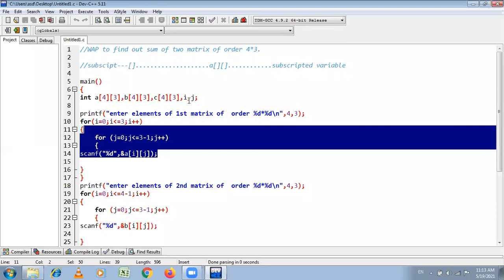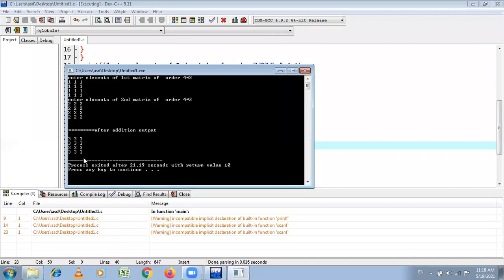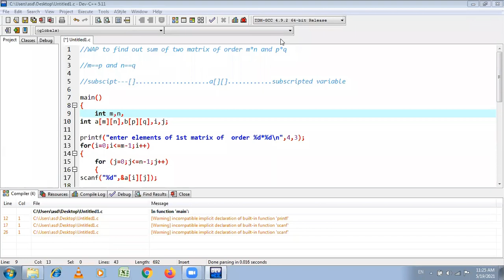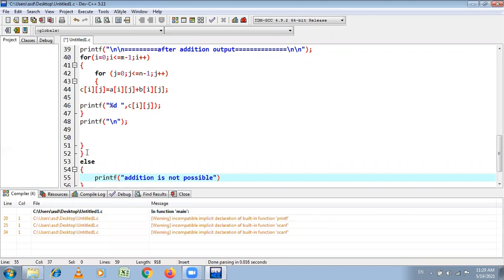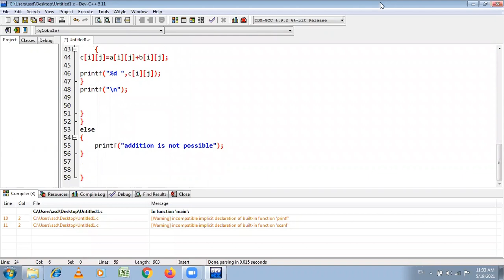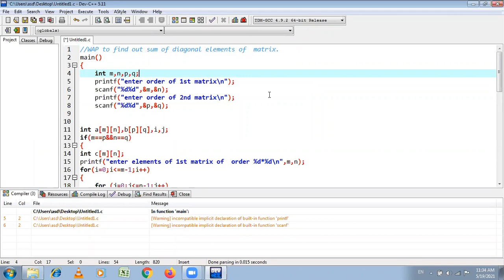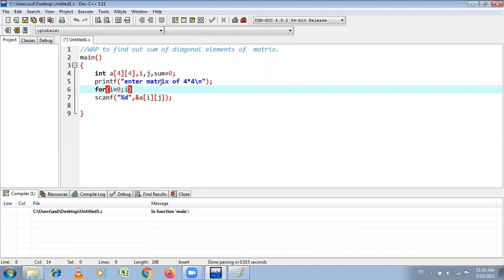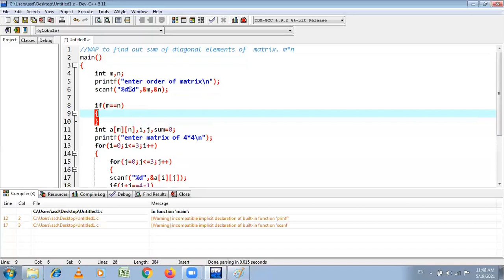matrix part 4